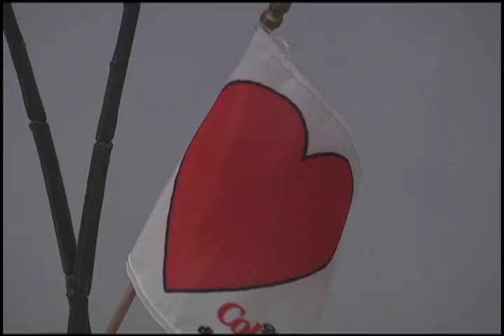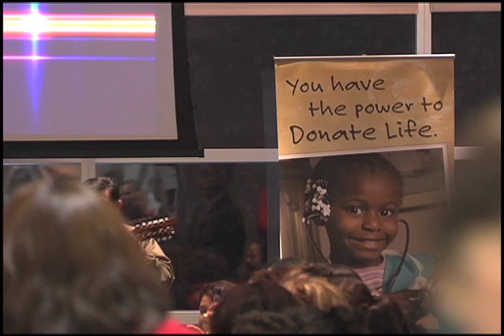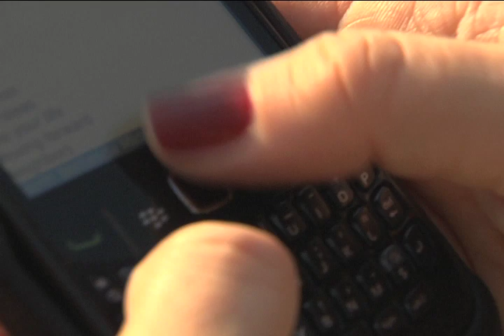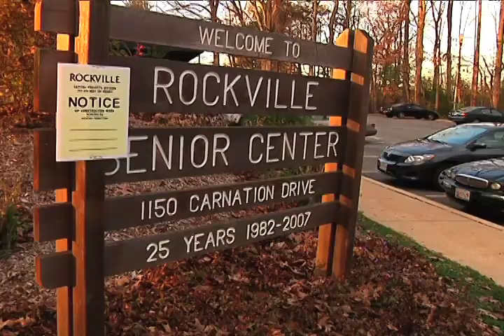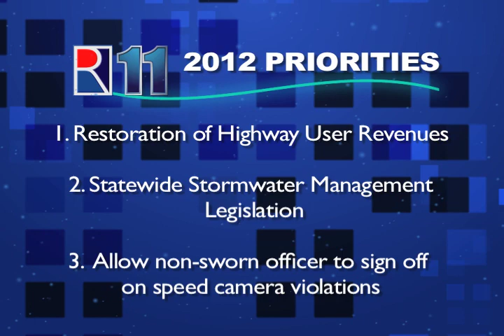Rockville's 11 December 2011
Counting down the top 11 stories happening in the city, it's Rockville's 11 for December of 2011.